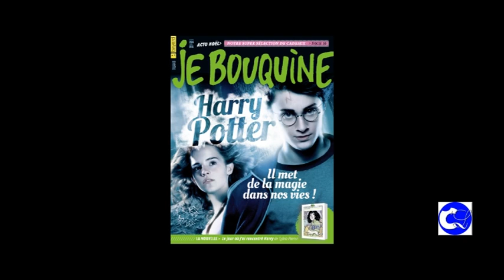Croq'Lecture Saison 7 N°6 du 17 décembre 2016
Pour ce dernier numéro de 2016, voici le menu concocté par Nicolas et les chroniqueurs.
- des amuse-gueules préparés par Perrine et Megven.
- un plat du jour, le roman de John Boyne, Le garçon au sommet de la montagne.
- l'avis de Louis sur les salons du livre,
- et une interview d'Isabelle Wlodarczyk au salon du livre d'histoire de Versailles.
Bonne lecture !
Bonnes vacances !!!